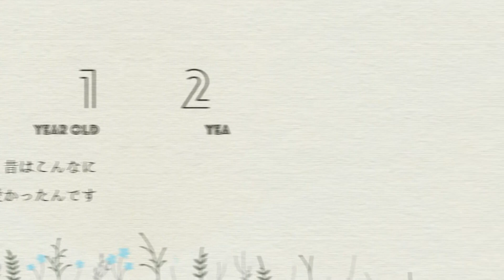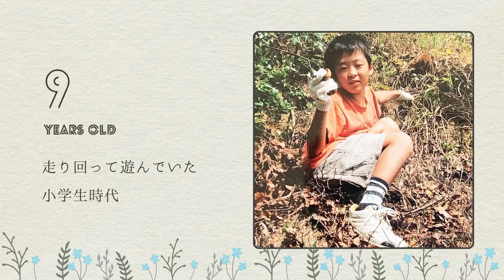【結婚式 プロフィールムービー】Flowers 愛知県Fさま｜chouchou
■プロフィールムービー『Flowers』　※ネモフィラ/ラベンダー/カスミソウ
プロフィールムービー『Flowers』では、写真やコメントの背景に表示されるかわいい花のイラストを12種類から選ぶことができます。

・ミモザ　　・マリーゴールド　　・ヒマワリ
・ピンクローズ　　・ピンクガーベラ　　・チューリップ
・ホワイトローズ　　・カスミソウ　　・ユリ
・ネモフィラ　　・ラベンダー　　・ミックスフラワー

ブーケで使用している花やテーブルの装花、ドレスやテーブルクロスの色、披露宴のコンセプトカラーなどとムービーを合わせることで、披露宴全体に統一感を持たせ、おしゃれな雰囲気を演出できます。
ムービーをテーマカラー1色で統一するように花を選ぶことも、新郎紹介・新婦紹介・おふたり紹介のパートごとに別のカラーの花を選ぶこともでき、おふたりのお気に入りのパターンを見つけられるカスタマイズ性も魅力です。

また、シンプルで見やすいフラットデザインとポップで楽しいBGMに、ペーパーアイテムのような温かい質感がマッチして、大人っぽさの中にも明るくかわいい雰囲気のあるムービーに仕上げます。

【プロフィールムービー『Flowers』詳細ページ】